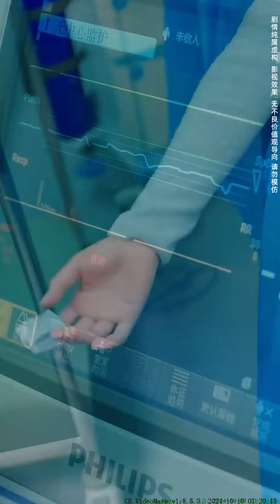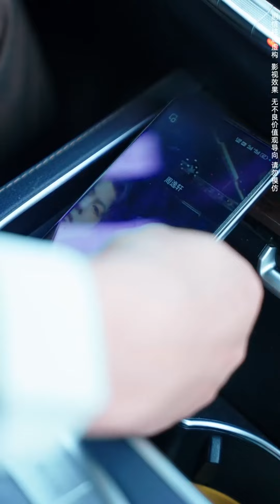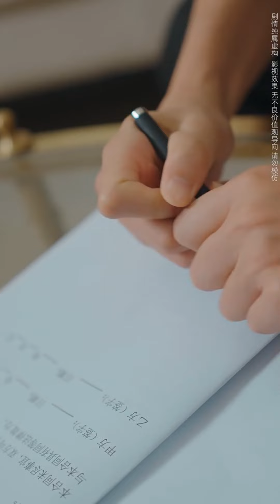生產當日，醫生問保大還是保小，老公回答：保小！原來這一卻都是渣男陰謀，重生一世，逃離渣男，讓他付出應有的代價！ 《枕邊出逃》华夏剧场